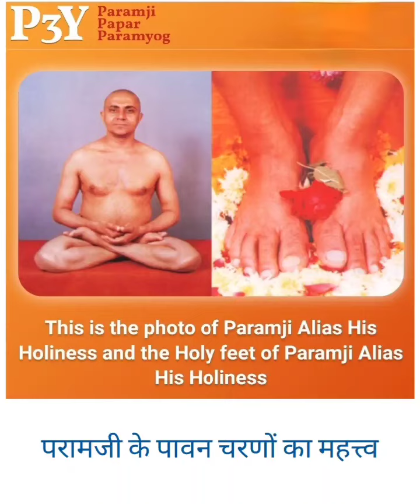2. Importance of Holy feet of Paramji, Alias his holiness || FAQ's series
In this video you will see the importance of holy feet of Paramji, Alias his holiness and how you can get blessings of Paramji, Alias his holiness to get more wealthy.